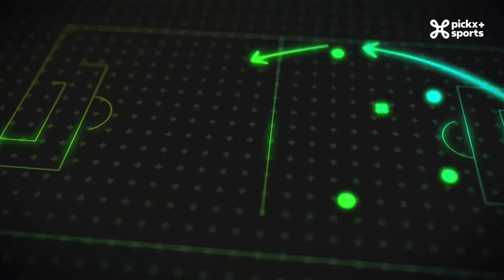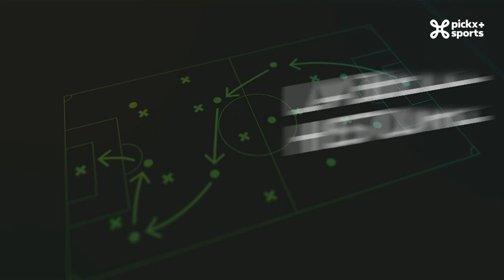Le champions Club: Saison 2 - Episode 13